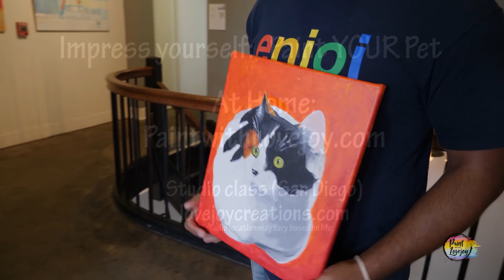TESTIMONIAL: Paint your Pet (with Lovejoy) #3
Join the “Paint with Lovejoy” Newsletter 🎨 See student work and hear a testimonial from a happy student, encouraging you to try painting with Lovejoy!

Mail: Lovejoy Creations Studio
2690 Historic Decatur #201

Artist Bio
Lovejoy graduated from Savannah College of Art & Design in 2003. Her goal when leaving Savannah was to earn a living as an artist and to be creative and active every day. She then spent the next seven years developing her style with the palette knife and bold use of color in Sedona, AZ. “I usually don't know what my final art piece will look like when I start, only the subject and basic composition. Finding most of my creative flow within the wildlife genre, I developed a way to sculpt with paint, layer by layer. Creating a beautiful play of lights and shadows, full of unexpected colors side by side. It’s a dance, a push and pull until the form becomes whole. I find so much peace when I’m creating,” - Lovejoy.

In Sedona, Lovejoy commissioned and sold a well-rounded collection of artwork, including the creation of a 51x7 ft. the public mural titled, A Timeless Day in Sedona. Lovejoy also enjoys the outdoors – mountain biking, hiking, exploring, and loving life – which all tie in and inspire her creativity.

Lovejoy currently resides in San Diego, CA and operates a studio/gallery in historic Liberty Station where she teaches painting and sells original works of art.

Human Factor
This video was in fact produced by a human. I try to catch spelling and grammar errors. Yet things are not perfect and some efforts are still uncomfortable,(like being in front of the camera). You will notice the quality and efficiency increase as I get more comfortable with the process. Just like starting painting, you have to step out of your comfort zone to grow. I am stepping out of my comfort zone by producing this channel.  I do enjoy the process and see how things are evolving in my creative world, Thanks for being apart of it!  THANKS FOR BEING YOU!

In this video Lovejoy from “Paint with Lovejoy” & “Lovejoy Creations" shares what her youtube channel will feature and how you can help. She will feature demonstrations and tutorials about palette knife painting, resin art, and steps for beginner painters to paint at home. This is everything a beginner painter needs to know to get started painting

Legal & Copyright Usage
The artwork is the property of Lovejoy Creations and “Paint with Lovejoy”. and is intended for the personal enjoyment of the student.